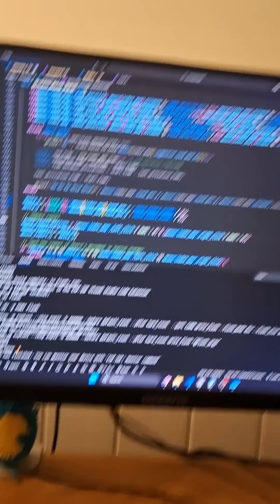Cover Glass Made Me Find the Best TOF Sensor Metric🔥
While testing glass covers for my ToF sensors, I rediscovered an old Rust interface… and struck gold! 🪙 Signal strength just became the best metric for my production model. This changes everything for Mozovoid (yes, I’ll rename it 😅). Watch the moment it clicked — literally.